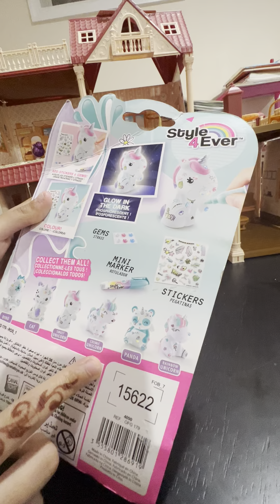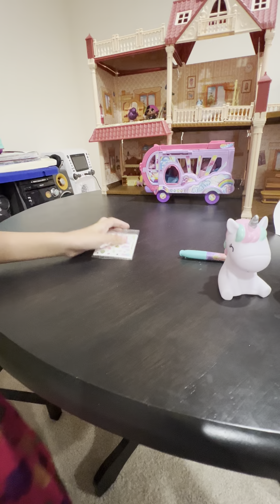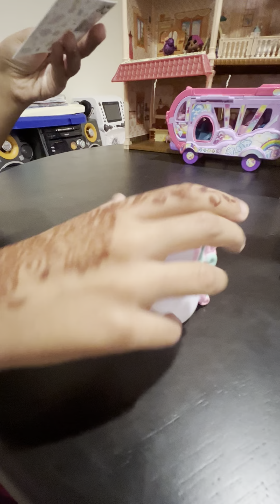"Unboxing the Style4Ever Rainbow Unicorn: A Magical Reveal!"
Get ready for a rainbow of fun as we unbox the Style4Ever Rainbow Unicorn! 🌈🦄 This magical toy comes with vibrant colors, glittery accessories, and all the charm you could imagine! Watch as we reveal every sparkling detail, from its colorful mane to its fabulous unicorn accessories.

Whether you’re a fan of unicorns, fashion, or just love a good unboxing, you won’t want to miss this enchanted reveal!